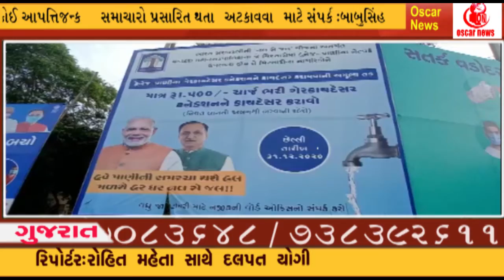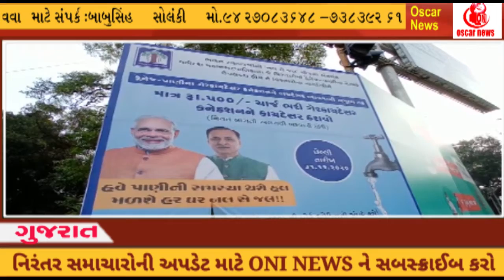વડોદરા:જલ સે નલ યોજનાનો ફિયાસ્કો પ્રેશરથી પાણી નથી પાણી ખરીદવું પડે છે હોર્ડિંગ્સમાં યોજના સીમિત